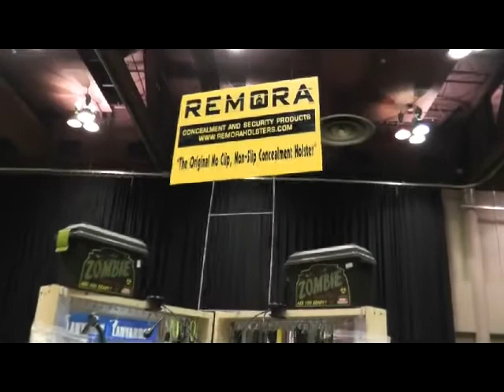Gun Show Scranton PA Nov 23rd & 24th, 2013 by FirearmPop